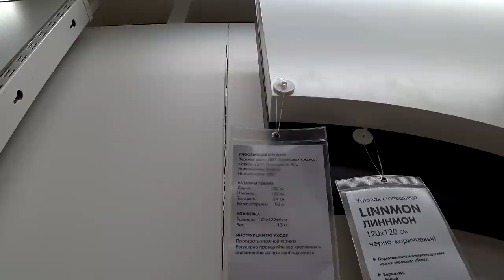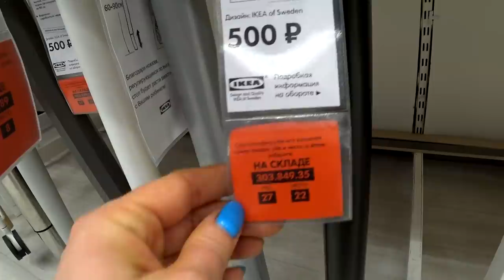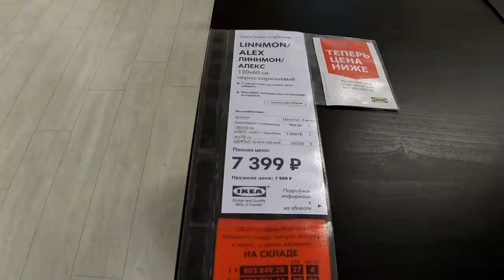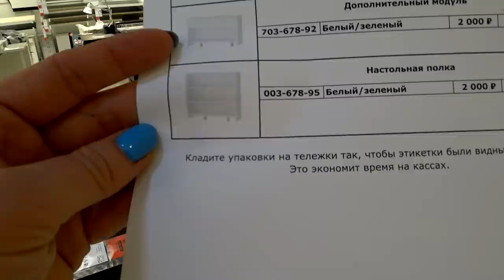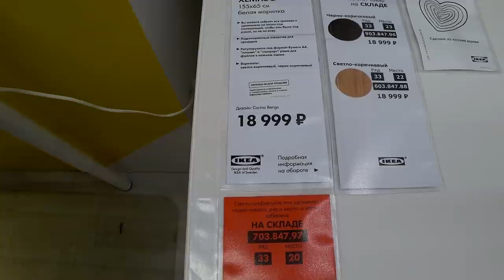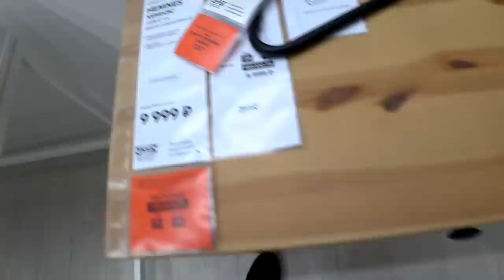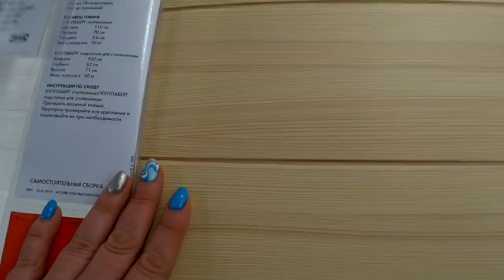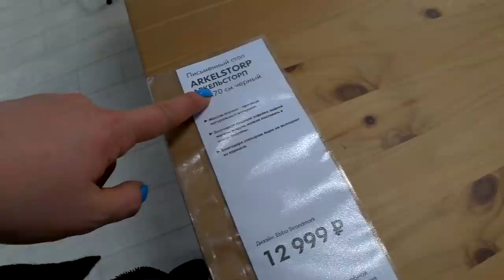Рабочие столы в ИКЕА .Детальный обзор.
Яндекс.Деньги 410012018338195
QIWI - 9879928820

430003 республика Мордовия. город Саранск. ул.Большевистская 85
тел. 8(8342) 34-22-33